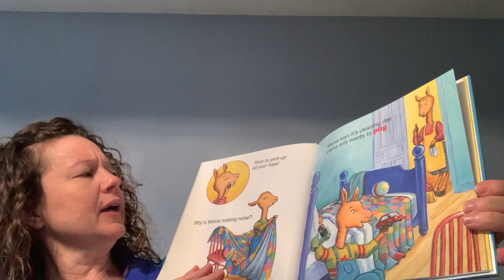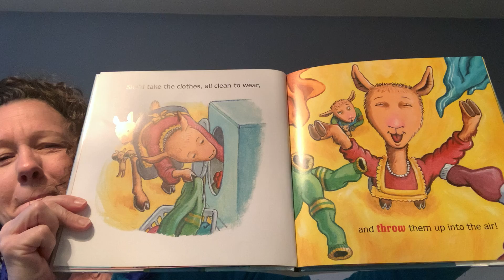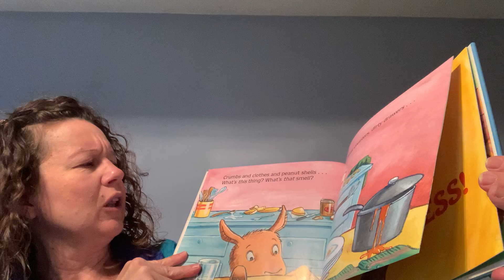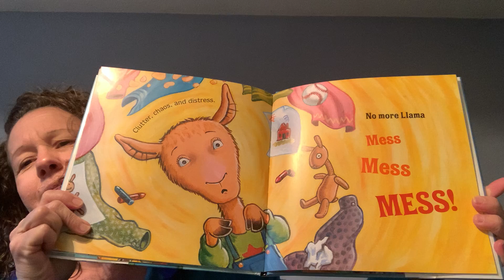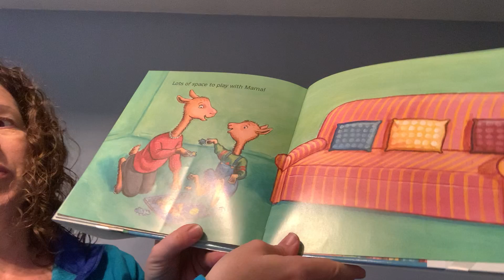Story time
Story time: llama llama mess, mess, mess by Anna Dewdney
Activity: Help parents by cleaning up.